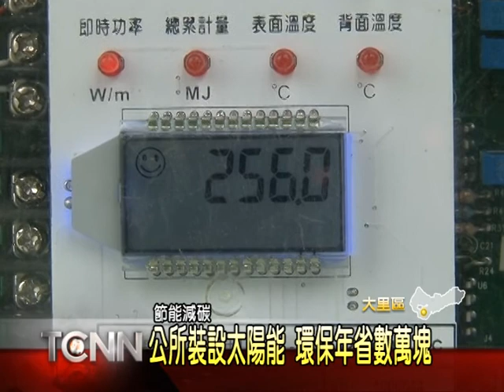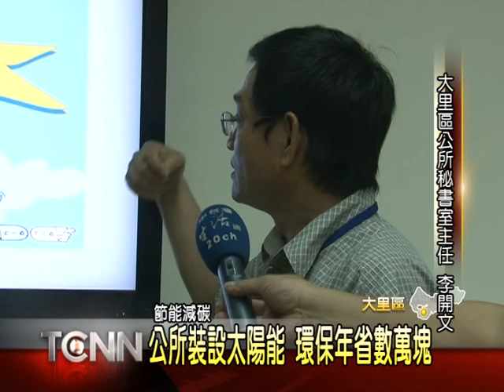大台中新聞-大里公所裝太陽能電板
為了響應政府的節能減碳政策，大里區公所就跟經濟部申請了160萬經費，在頂樓裝置太陽能發電設備，透過光電，每年約可供應1萬多度電，平均每年可為公所省下數萬元的電費，最重要的還能減少二氧化碳的排放量，為環保盡一份心力。。「以上新聞可從哈TV APP收視」。